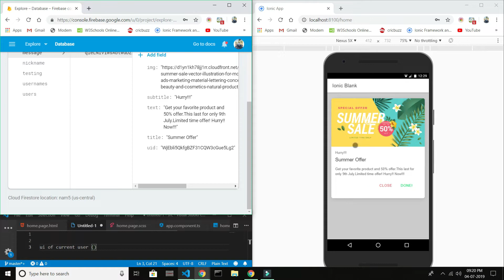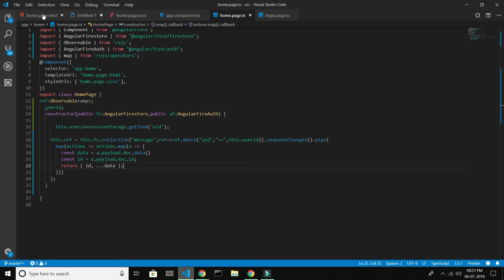Custom In app messaging with Ionic + Firestore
A simple trick to display in-app messaging in the ionic 4 apps using firebase's Firestore